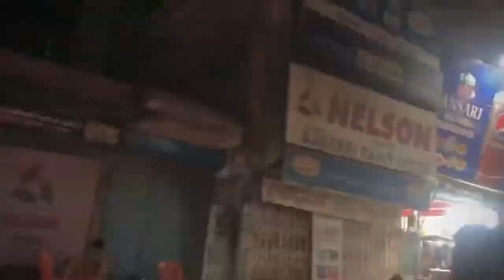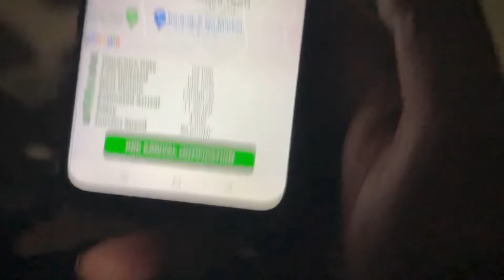GOING TO SUKKUR || Ubaid Imran Vlog 04